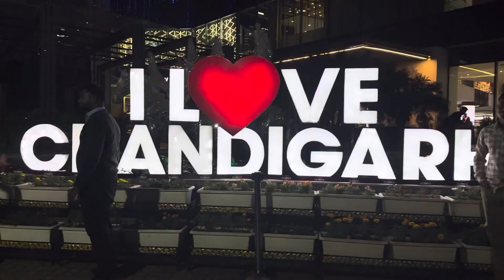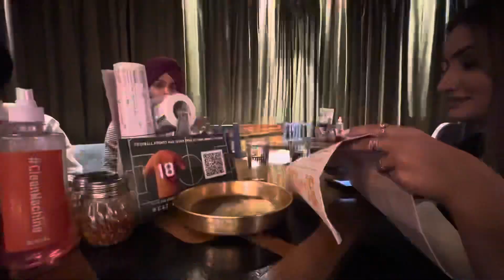New Song Update 🎶😍 || T-Series || 365 Days 365 Vlogs || Prabh & Rashi